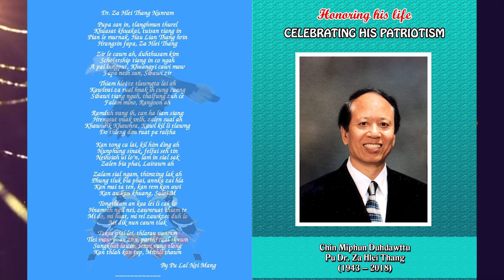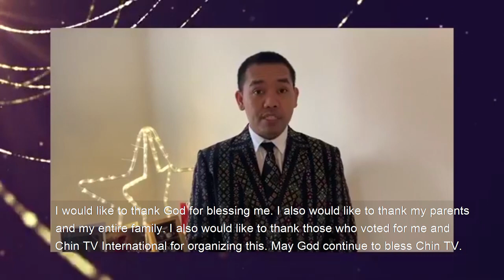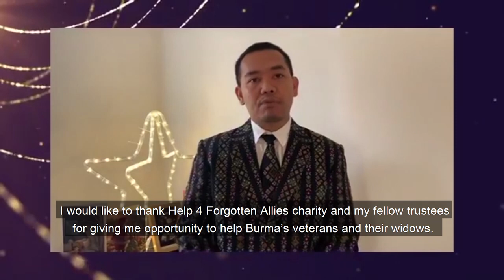Chin Youth of the Year 2020 - Salai Van Cung Lian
Chin TV award pek Chin Youth of The Year ngah tu Salai Van Cung Lian ih Aanka